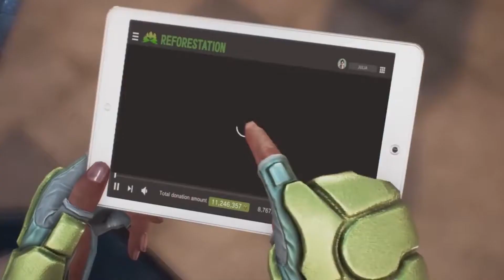What Really Happens When You Don't Press Continue - Part 2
Press the continue button!!
Follow my other platforms down below